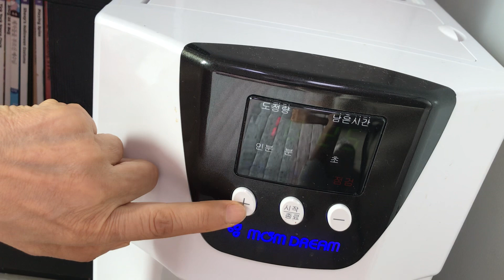집안에서 벼도정 소화좋은 쌀